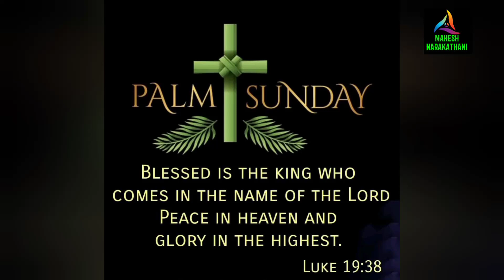# ഹോശന്ന ആഘോഷം വിവിധ രാജ്യങ്ങളിൽ